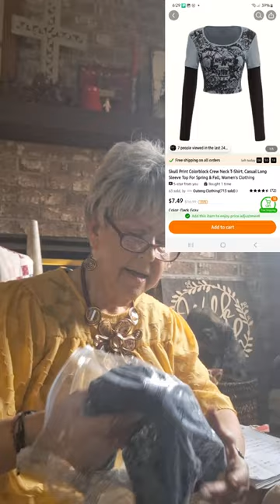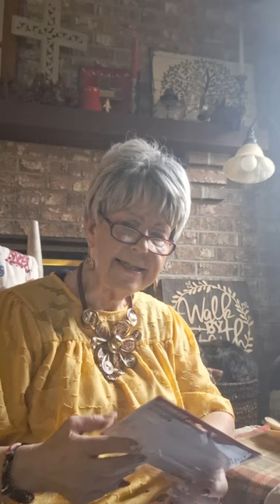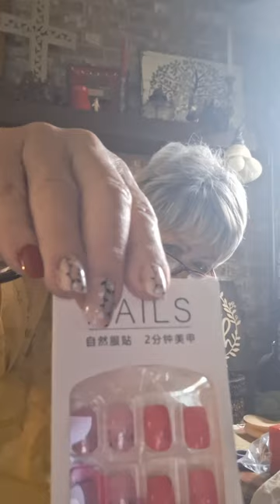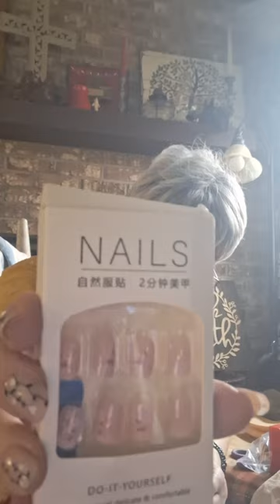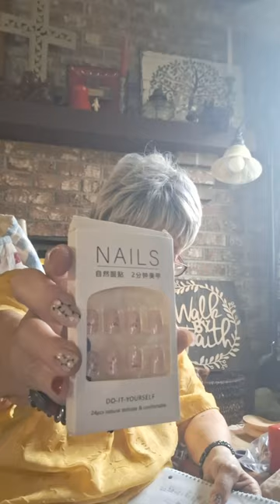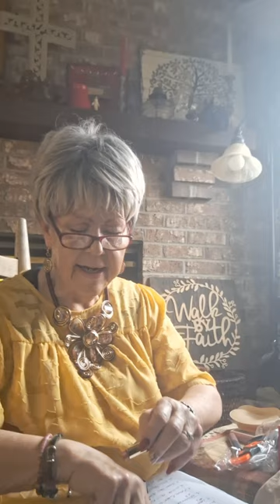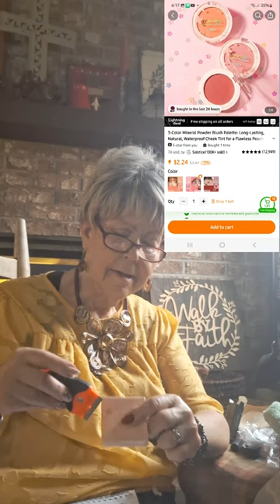BELL BOTTOMS, make up and this and that!!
Sharing Temu Products with new and existing customers. Use the link h when you order along with my code afx04708. New customers, you will enjoy 50% savings on your first order(within one hour of downloading app). also for existing customers will and new alike will have the opportunity to save with a 100.00 coupon bundle.temu hauls bargains galo
Farmlville
34827729
Fishland
30194501